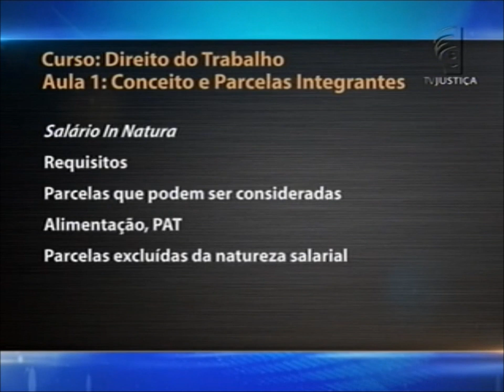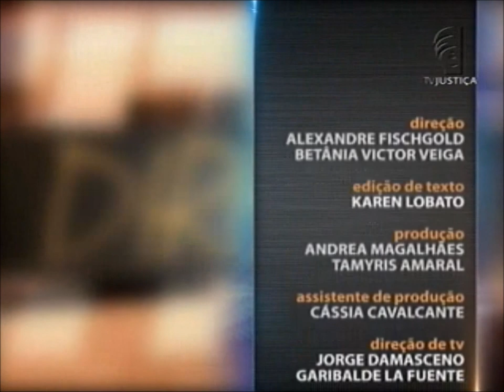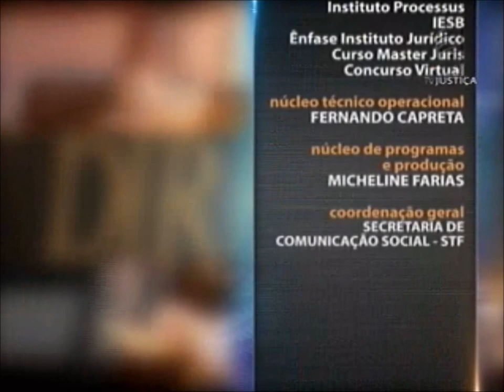Direito do Trabalho - aula 3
O advogado Leandro Antunes é o convidado do Saber Direito Aula desta semana para ministrar curso sobre Direito do Trabalho. Ele é mestrando em Educação pela Universidade Jaen (Espanha), especialista em Direito Eleitoral e professor de Direito e Processo do Trabalho. Leia a íntegra da sinopse